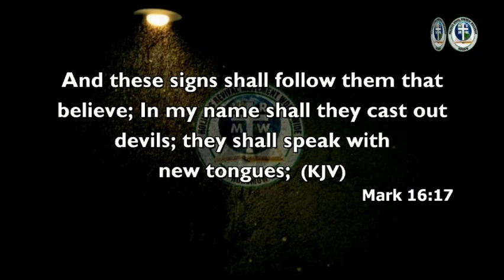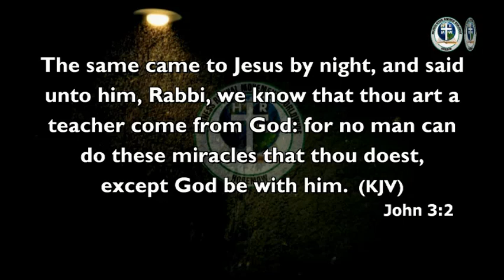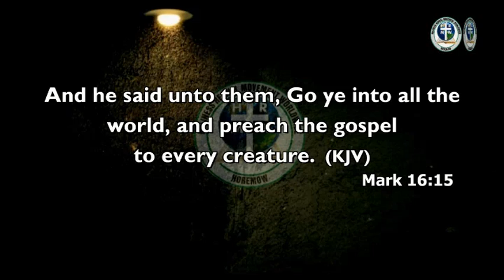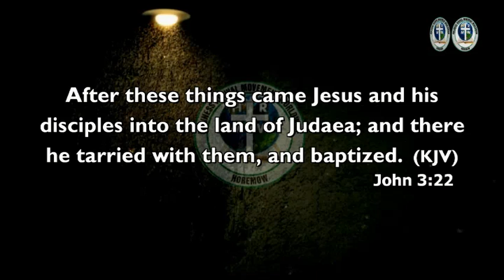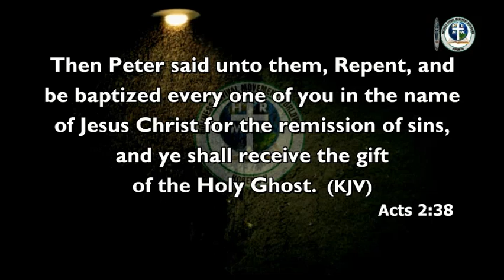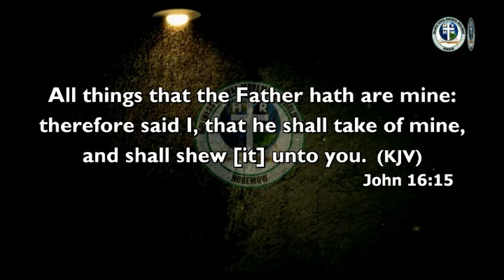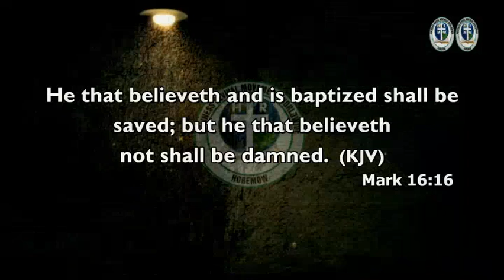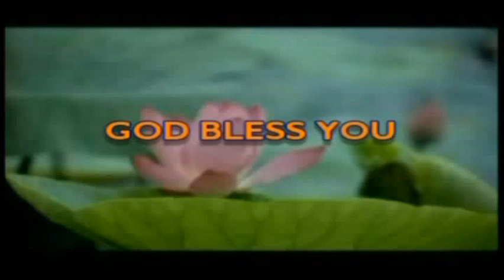HRMW1564 SCRIPTURAL WATER BAPTISM OF A NEW MEMBERS by Pastor Paul Rika